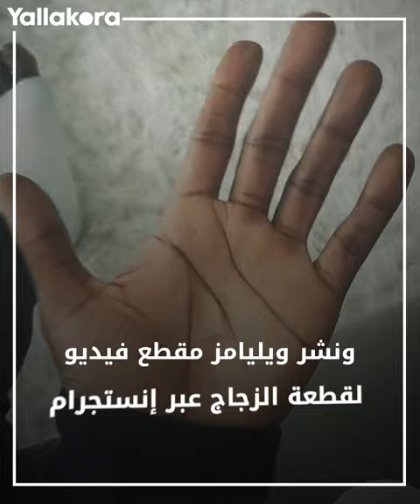لعب عامين بقطعة زجاج في قدمه.. قصة غريبة بطلها "ماكينة" الدوري الإسباني 😳👀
شهدت الملاعب الإسبانية واقعة غريبة بطلها إينياكي ويليامز نجم أتلتيك بلباو بعد اكتشاف لعبه لمدة عامين بقطعة زجاج في قدمه.